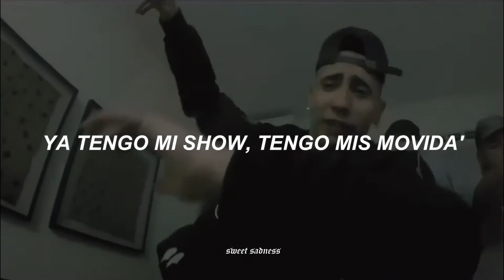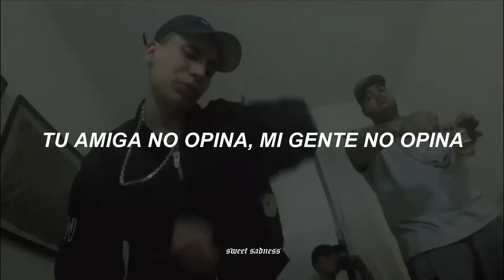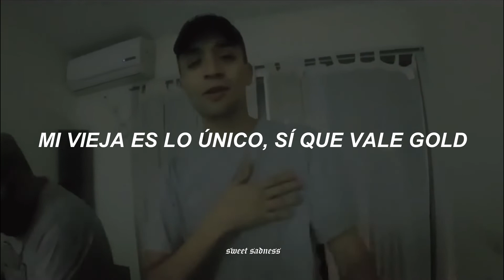neo pistea ft. mike southside - elvira | letra